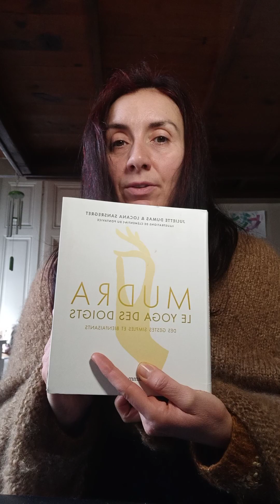Les mudras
Qu'est-ce la mudra? Appelé le yoga des doigts, des gestes simples à utiliser au quotidien, pour se connecter, se concentrer, s'aligner, se soulager, activer les circuits énergétiques à l'intérieur du corps.
Je vous ai fait une vidéo d'introduction à la mudra.
Bonne découverte!
Je réalise cette vidéo au sein de 10 jours détox avec un groupe et nous proposons différentes conférences sur le bien-être.
Vous pouvez nous rejoindre, c'est ouvert à tous.
Si vous êtes intéressez, contactez- moi directement en me laissant un message sur YouTube.
À bientôt
Namasté